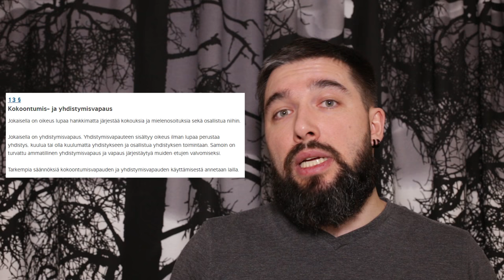Vuoden paras aika erota kirkosta